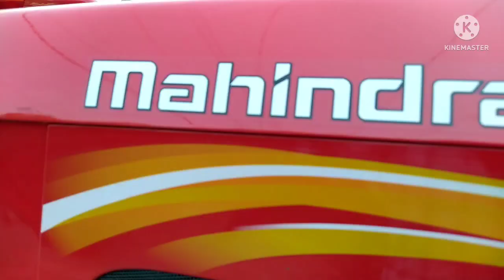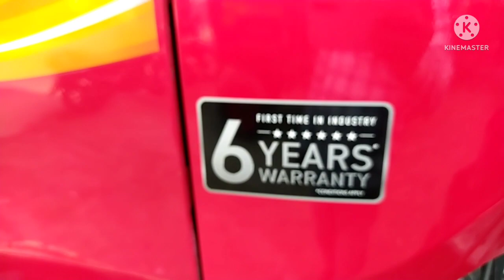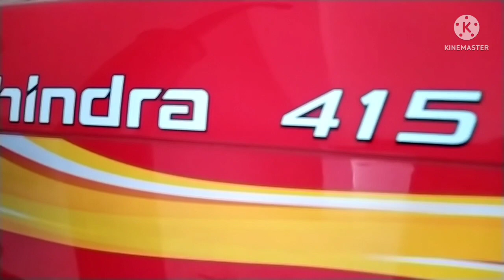ट्रैक्टर ही ट्रैक्टर |Second hand tractor 🚜 Areraj Bihar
Second hand tractor muzaffarpur | सेकंड हैंड ट्रैक्टर मात्र 50हजार में / बैंक से खींचा हुआ ट्रैक्टर

सेकंड हैंड ट्रैक्टर सिधवलिया गोपालगंज || Second hand tractor Sonalika, Swaraj

ट्रैक्टर ही ट्रैक्टर | Second hand tractor 🚜 | Second hand Swaraj tractor बैंक से खींचा हुआ ट्रैक्टर गोपालगंज में
@SUPER TRACTOR
second hand tractor
mahindra tractor
Swaraj tractor

IndiaMotorCar

second hand tractor baloda bazar
second hand tractor john deere balodabazar
second hand tractor raipur
second hand tractor mahindra balodabazar

बैंक से खींची हुई गाडियां
बैंक से खींचा हुआ गाड़ी
सेकंड हैंड गाड़ी

बैंक से खींची हुई स्कॉर्पियो गाड़ी